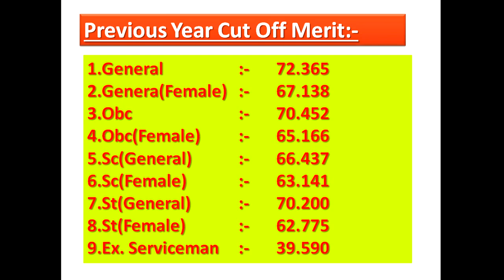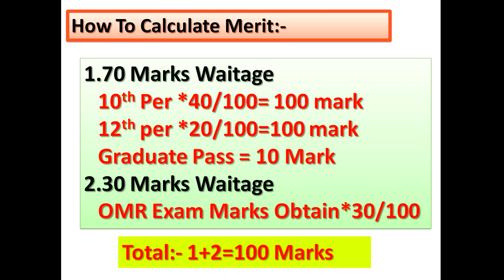GSRTC CONDUCTOR EXAM MERIT PREDICTION || G.K VIDEO IN GUJARATI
Welcome, here we learn General Knowleged with short trick, Gujarati sahitya Lecture most imp Mcq, GPSC online lecture and Gk in Gujarati and general knowledge in Gujarati language. in this Gujarati sahitya video Lecture we study  narsinh mehta and . Gpsc exam online lecture of Gujarati sahityakaro shortcut tricks preparation. Gujarati sahitya in Gujarati sahityakar, kavi and kruti, Gujarati sahitya for GPSC exam,sahitya most IMP MCQ questions, gujarati sahitya Gk in Gujarati, kavi ane teni kruti, kavi Na upnam, general knowledge in Gujarati,Gujarati sahitya short tricks in Gujarati. Hello friends here we Study most IMP 150 MCQ questions of Gujarati sahitya lecture for Talati, high Court Belief material, senior Clerk, GPSC pi exam material, TALATI, BINSACHIVALAY, police job Gujarat, PSI, GSSSB etc Gujarat government job preparation.
 In this lecture we will learn about Which type of questions can be asked in upcoming exams and how to do preparation of it. If you like our effort than please share it.
How to pass GPSC or Any other Competitive Exams like TET,TAT,HTAT and all other CLASS 3 Exams?
Visit our youtube channel regularly , We will provide you all the information and reading material regarding GPSC and all other competitive exams like TET, TAT, HTAT, TALATI MANTRI, Dy.SO ETC. We will give you full knowledge about all subjects related to these exams.
Visit our YouTube channel regularly, We will provide you all information and reading material regarding Gujarat government job exams. We will give you full knowledge about all subject like current affairs in Gujarati, Maths, Reasoning, history of Gujarat, history of India, general knowledge, Gk, Gujarati vyakaran, English grammar, Gujarati sahitya etc which is useful for government jobs examination. This is the online platform to Study for competitive exams. Technical Study, digital Study, online learning.Thank You..